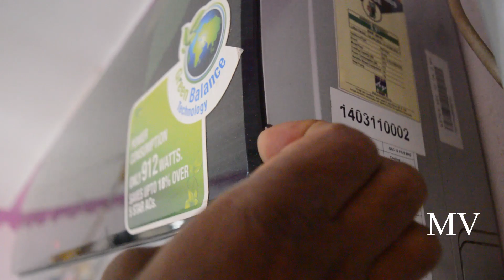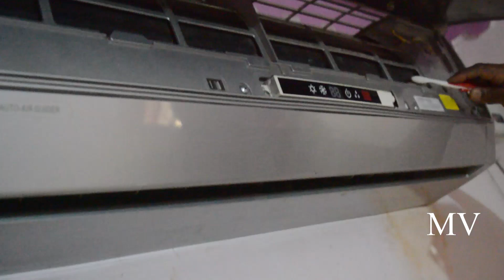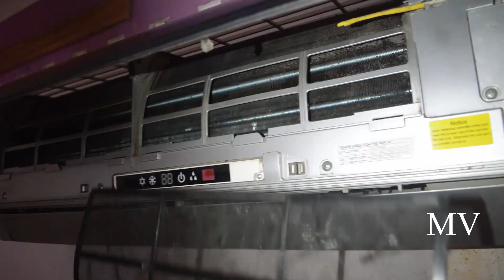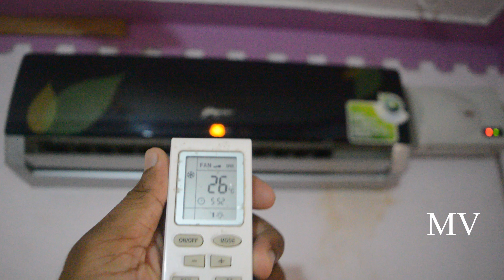AC Filter Cleaning Malayalam| How To Clean Airconditioner Air Filter From Home | Godreg eon ac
വീട്ടിലെ A/Cയുടെ AIR FILTER എങ്ങനെ ക്ലീൻ ചെയ്യാം എന്നാണ് ഈ വിഡിയോയിൽ കാണിക്കുന്നത് .

MY VIRAL MECHANIC VIDEOS:
MARUTI 800 ENGINE RESTORATION :